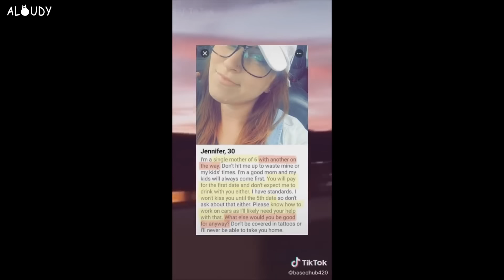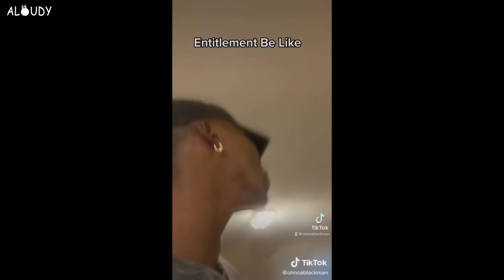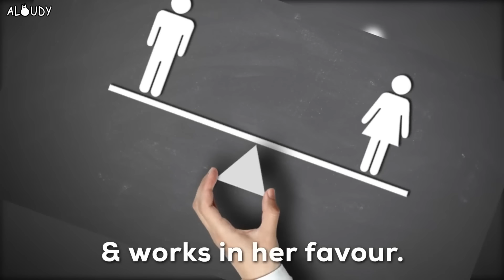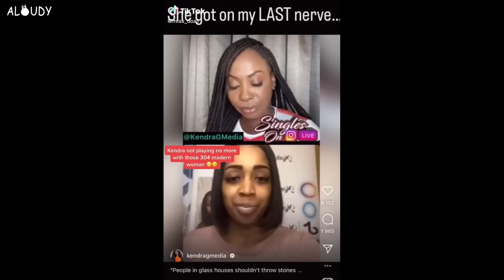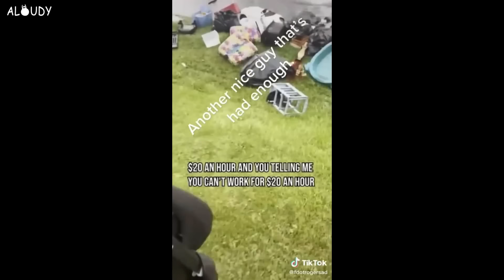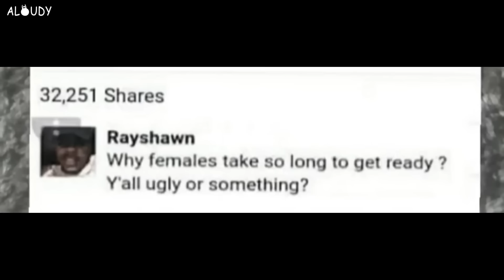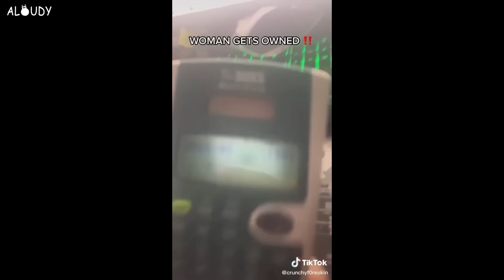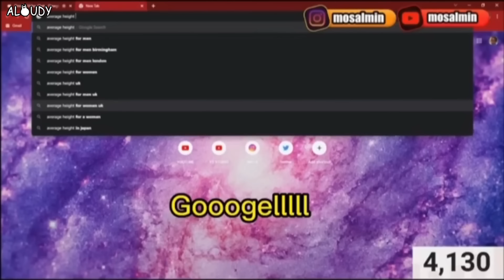1 Hour Of ENTITLED Women Getting Humbled By Men